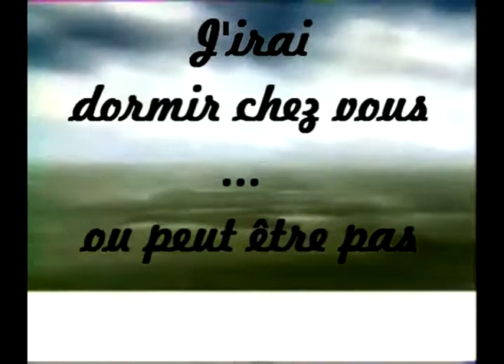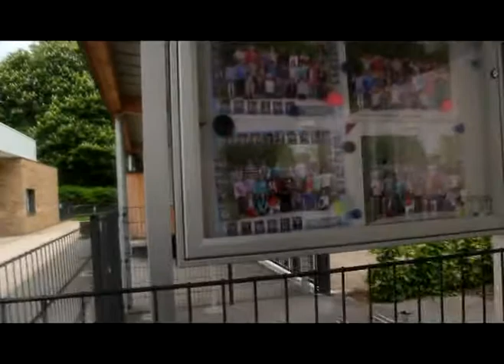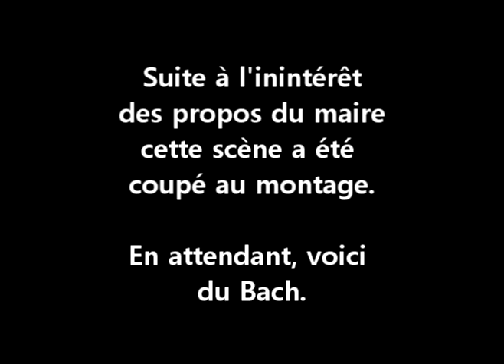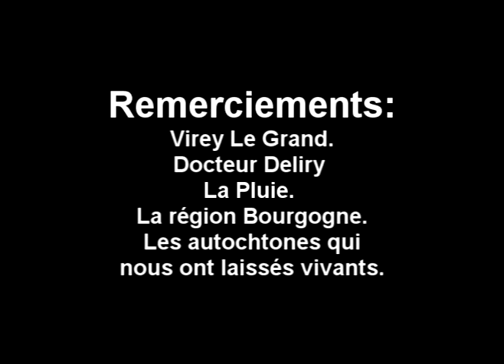J'irai dormir chez vous, ou pas.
Notre présentatrice vedette, Marguerite visite Virey Le Grand et nous fait partager ce qu'elle trouve.
(Cette vidéo comporte le titre - Get Lucky - Tout droit réservé au groupe Daft Punk.